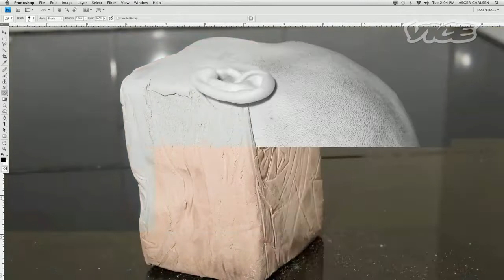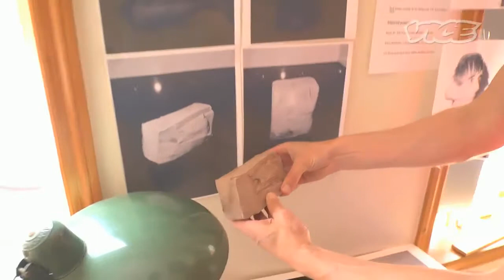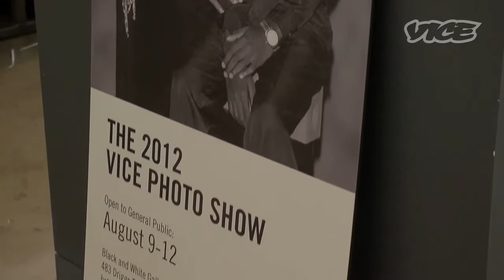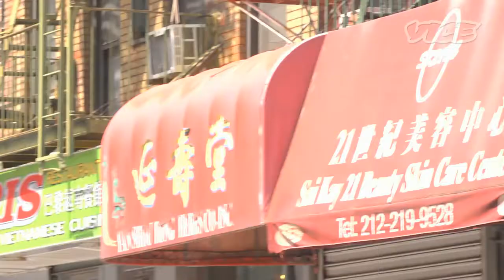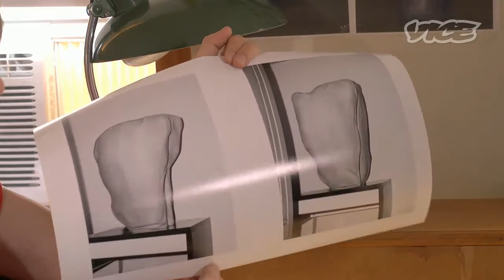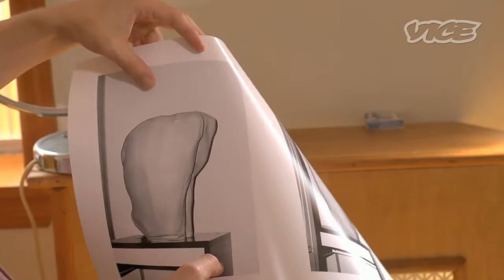Asger Carlsen's Mind Bending Photographs